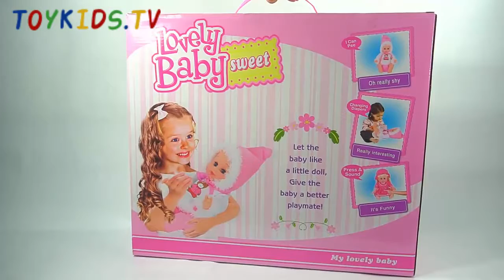Born Doll Potty Time - Baby Training Poops & Pees Toilet Time - Toykids TV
It's time to dress up and take your baby doll to toilet.
It's not easy for baby training of pooping and peeing.
Get ready with potty, hair dryer, comb, diaper.

How to Bath a Baby Toy - Amazing Baby Doll Bathtime - Toykids TV
Super Wings Go Go Go! The two-head dragon is attacking the townPlaymobil is Under Danger of the Dragon
Super Wings Go Go Go - Captain America! The train station is under danger by dinosaurs
Battle of Cole’s Blaster Bike Lego Ninjago and Fortrex castle Nexo Knights
- Toykids TV -